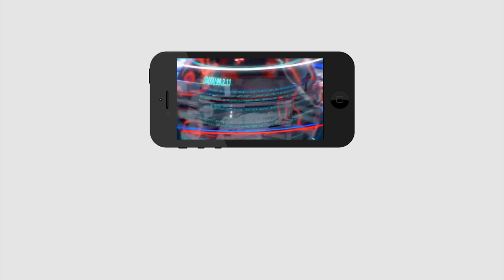Nara Lokesh Fire On YSRCP Minister | బలుపు పెరిగిందట.. లోకేష్ ఫైరింగ్ | PDTV News